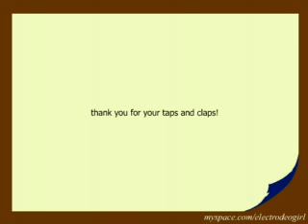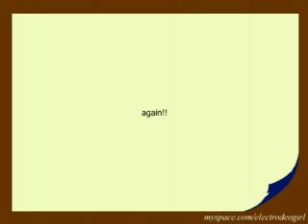Electrodeo - Wonder Ranch Electrodeo Parade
Electro Country Music Band "Electrodeo"'!!